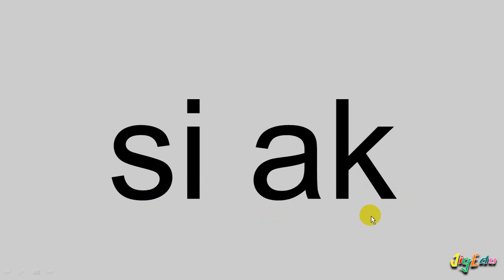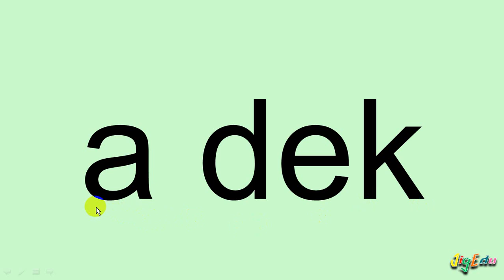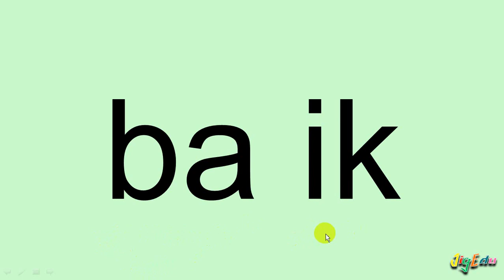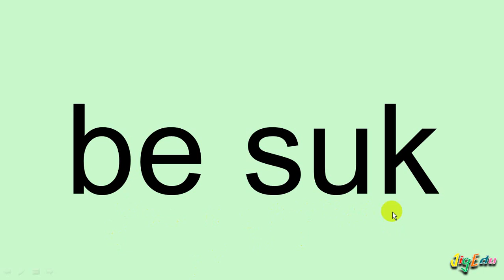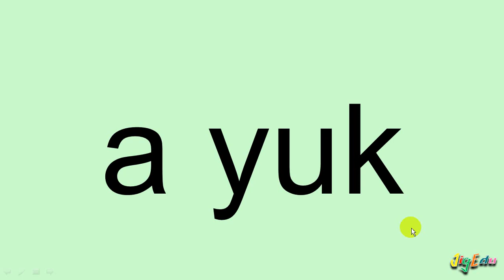Cara mudah mengeja kata berakhiran K mati